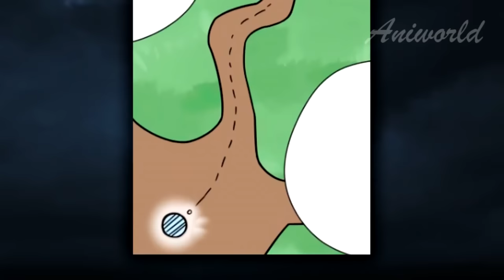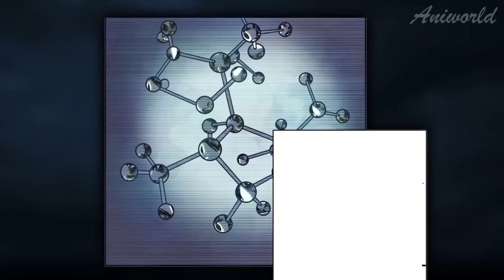Boy Was Reborn As The Most Powerful Wizard And All Stats Maxed Out - Manhwa Recap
Sean was reborn in the magical world as the most ordinary and unremarkable person, but that was until he found a training system that came from far corners of the universe. This system has not only an attractive AI sister, but also the ability to manage time. This chance filled Sean with boundless inspiration: I will become the most legendary wizard of the new generation!!!